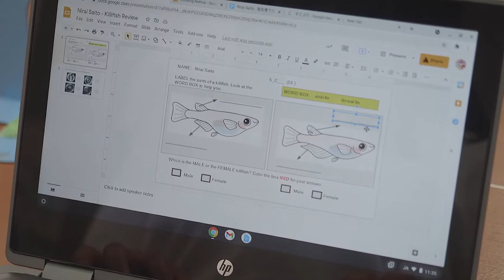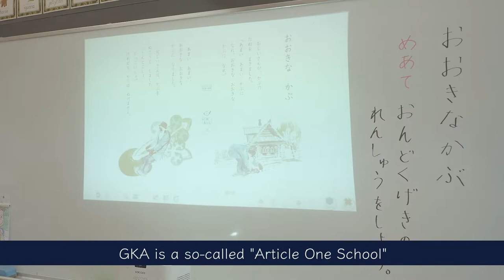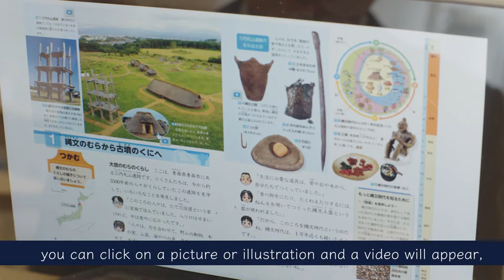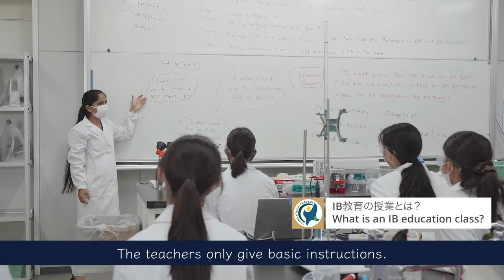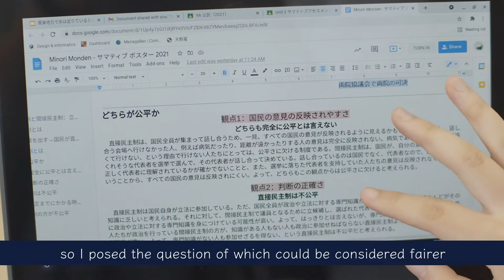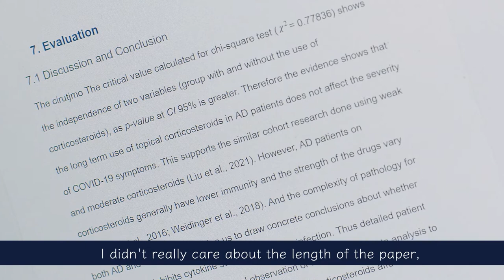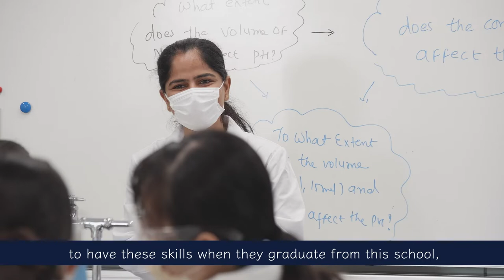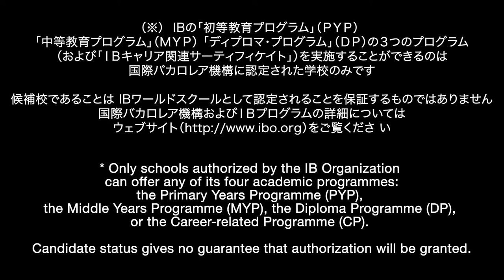GKA 学校紹介動画